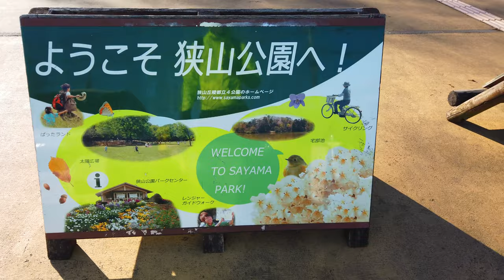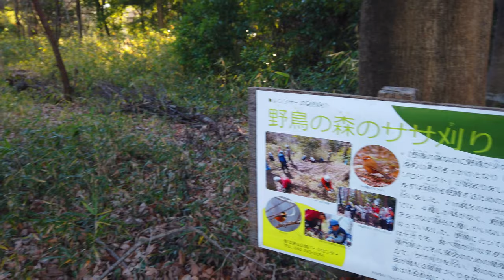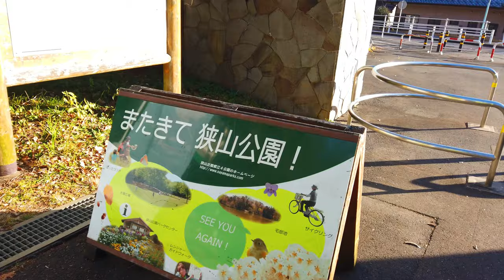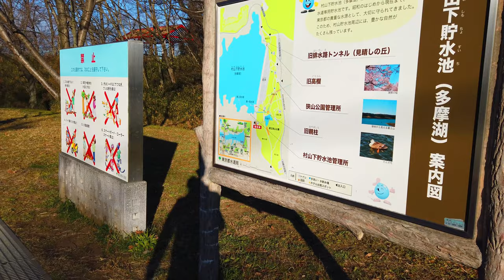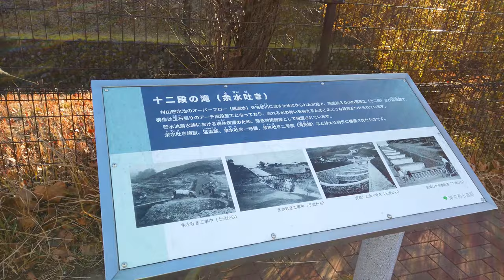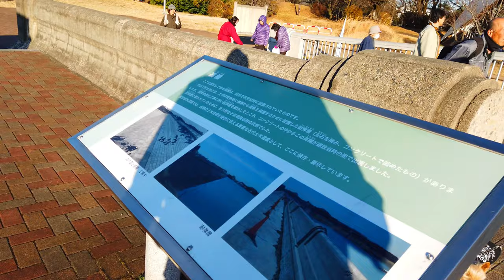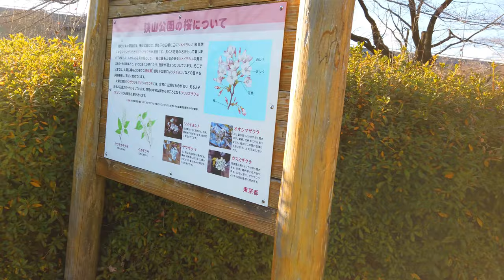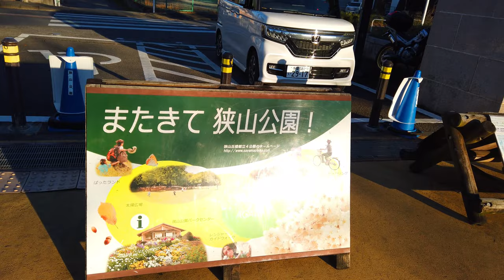I walk in sayama park【Big park in Tokyo】2020-01-05 狭山公園を散歩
January 5, 2020.  I took a walk in Sayama Park.
Sayama Park is a large park on the outskirts of Tokyo.
Nearby are Seibu Amusement Park and Lake Tama.

■About WALKING KING

Hello, I am WALKING KING.

Between you and me, I am not a king, but an ordinary Japanese living in Tokyo.

Between you and me, I'm a little stupid and can't speak English, but fortunately I found Google Translate.

I love traveling and have visited 21 countries.

The place I went for the first time is fun just to walk.
That's why I want foreigners to see Japan.